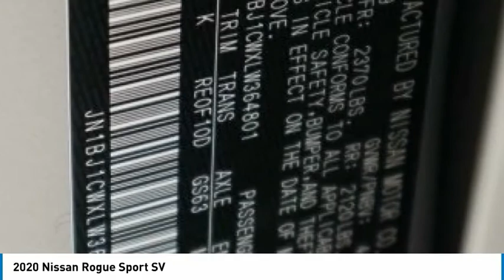2020 Nissan Rogue Sport Lakewood Colorado LW364801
2020 Nissan Rogue Sport SV

2020 Nissan Rogue Sport SV Brilliant Silver Metallic SV AWD CVT with Xtronic 2.0L DOHCbrbrbr24/30 City/Highway MPG